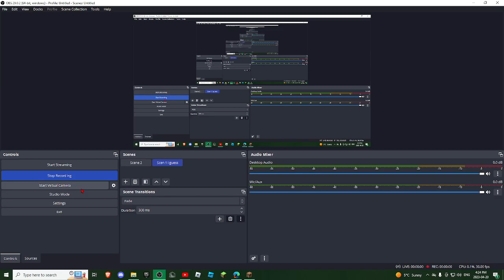I just saw this in my vids folder so here you go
gfdgdfgfdgdfg